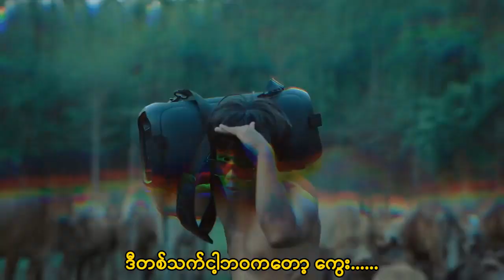Kway by Saw Kway ( မြန်မာဘာသာပြန် )တောင်းဆိုထားတာလေးရပြီ